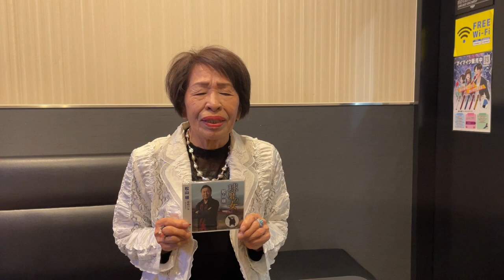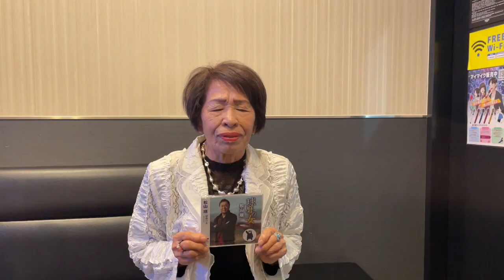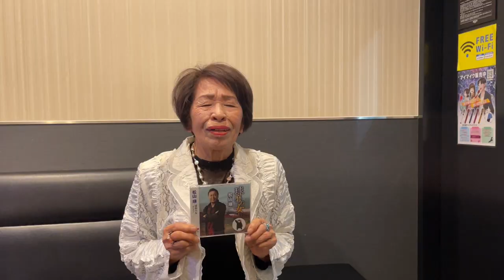球磨の女365話～第78話(4/21)古後知代美さん～PART2